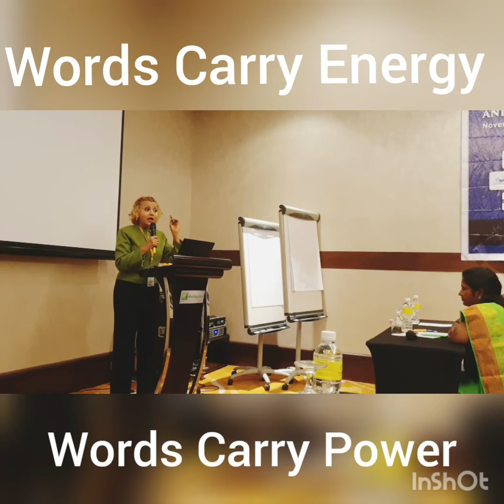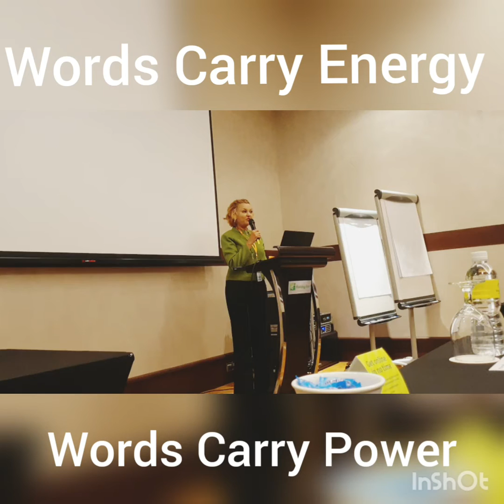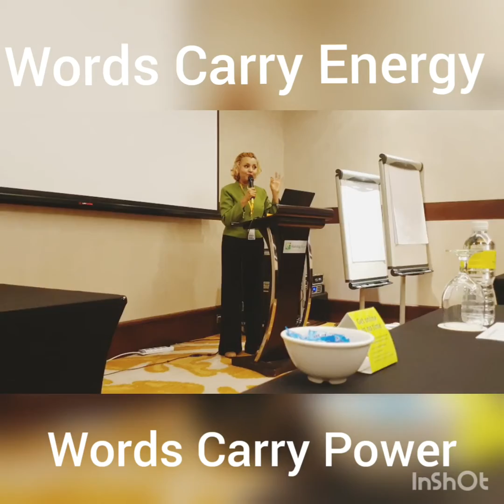words energy brain motivation inspiration health linkedin positive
Change your life by changing words you use.